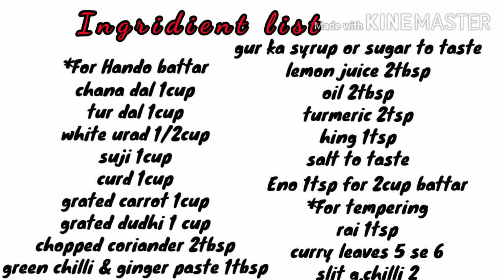suji vegetable Handvo/Gujarati traditional Handvo/protein se bhara/Savory dish lessoil recipe Handvo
Friend's in this video I am sharing with you Gujarati famous Handvo it's a traditional dish of Gujarat in this dish a lots of protein and vitamins which is prepared from various types of dal, vegetables and Suji I hope you guys must try to this healthy recipe at ur Home.
1-How to make Handvo
2-How to make gujarati Handvo
3-How to make Savory cake
4-How to make vegetable Savory cake
5-How to make Instant Handvo
6-Traditional dish of Gujarat Handvo
7-Handvo kaise banaye
8-How make quick and easy recipe Handvo
9-Handvo banane ki vidhi
10-lessoil recipe Handvo

Prepration time :-10 minutes
Cooking time :-20 minutes
Serving : 6

Ingridient

*For Handvo battar
Chana dal 1cup
Tur dal 1cup
White urad dal 1/2cup
Ginger chilli paste 1tbsp
Suji 1cup+ 1/2 cup
Grated lauki(dudhi) 1cuo
Grated carrot 1cup
Chopped coriander 2tbap
Curry leaves 4
Turmeric 2tsp
Hing 1tsp
Lemon juice 2tbsp
Gur ka syrup/sugar/honey to taste
Eno 1tsp for 2cup battar

*For tempering
Oil 1tbsp
Rai 1tsp
Curry leaves 4 se 5
Slit g.chilli 2
can follow on social link-

ruchisaxena198509

And pls don't forget press bell 🔔 icon for my next video notification

1-How to make Handvo
2-How to make gujarati Handvo
3-How to make Savory cake
4-How to make vegetable Savory cake
5-How to make Instant Handvo
6-Traditional dish of Gujarat Handvo
7-Handvo kaise banaye
8-How make quick and easy recipe Handvo
9-Handvo banane ki vidhi
10-lessoil recipe Handvo